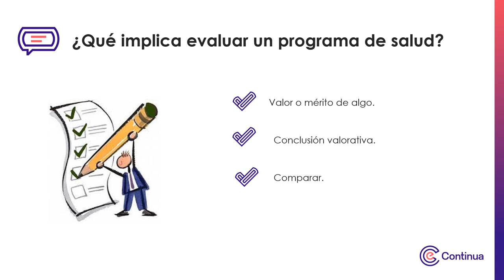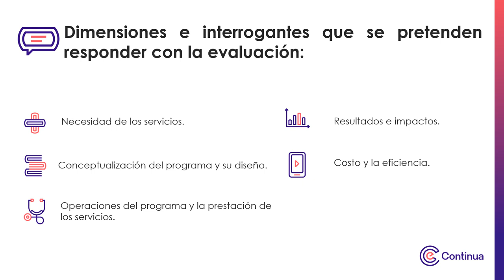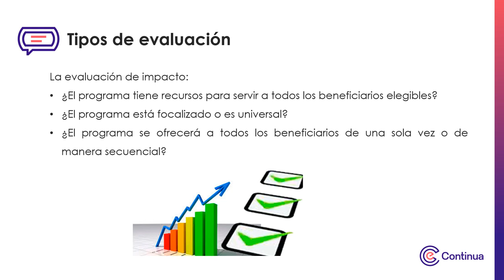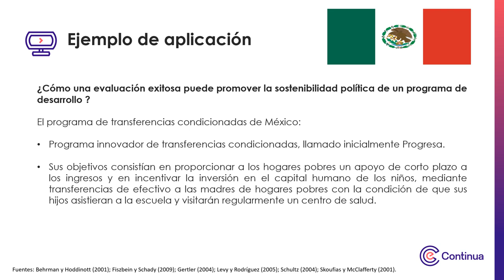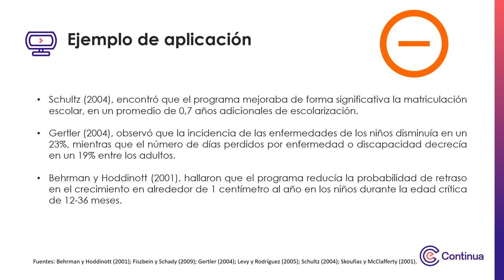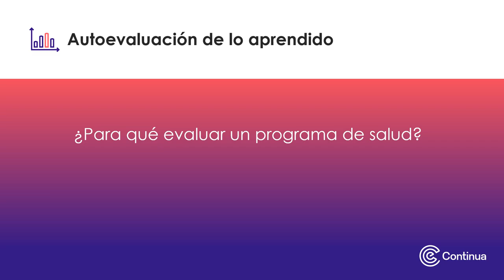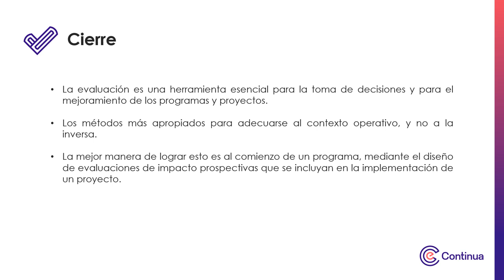multimedia - Semana 1